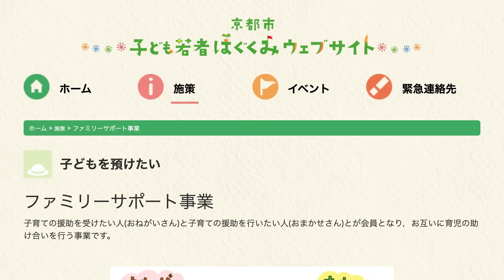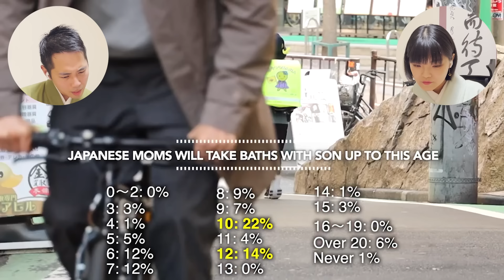Why Dads Want to Bathe with Daughters | React to Shocking Facts How Japanese Kids are Raised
How are Japanese children raised? A Japanese couple gives their opinion on a famous YouTube video about raising children.

●The Paolo fromTOKYO's video that reacted to

[Timecodes]
0:00 Let's START!
2:12  Japanese moms are always with the baby
6:50 Sleeping arrangements
11:02 Taking a bath with the opposite sex parent
17:22 The importance of empathy
24:21 Disciplined by groups
29:00 Kids going to school alone
33:08 Healthy school food
41:33 Living with parents after high school
47:18 The ENDING

-Why Teachers Raise Your Skirt and Look at Your Underwear | Reacting to Crazy Japanese School Rules
-How To Do Everything Wrong in a Sushi Restaurant | Japanese React to "The Japanese Tradition -Sushi"

♪Music♪
おとわび

♪Sound effects♪
効果音ラボ

♪Pictures♪
かわいいフリー素材屋 いらすとや